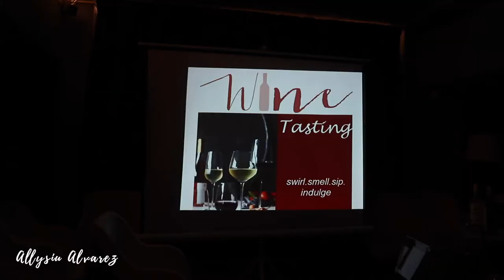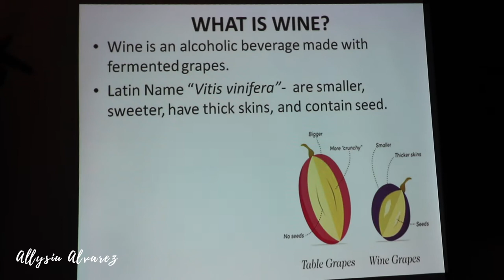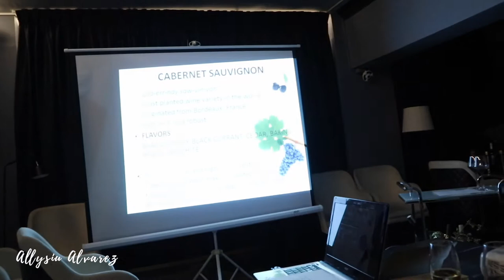Attended a Wine Class! | AllysiuTV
Hi guys! I attended a wine class in Sourdough Cafe and we had so much fun! This is a fun activity for all the couples out there ❤️

DETAILS:
Sourdough Cafe
JSB Bldg, Tomas Morato, Quezon City

❊❊❊ SOCIAL MEDIA ❊❊❊